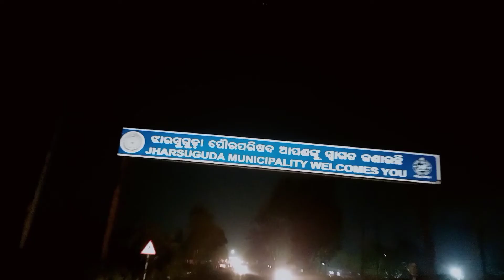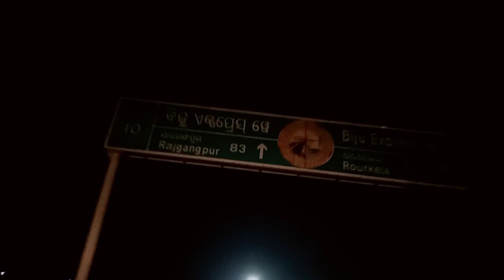Sundargard Medheswar Tempal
Unic vlog jsg
dola kishan
🙏Jai Maa Samaleswari Jai Mahakal
       knta acha  sabhe  au  E video ta Sraban month Ra ay BolBom Time Ra
Ame Jai Thilu Medheswar Mandir
jn ta Ki Sundargard Ra majhapada pakhe ache
             Plz  YOUTUBE Chenel K Sucribe
 Karedeba  Thank U